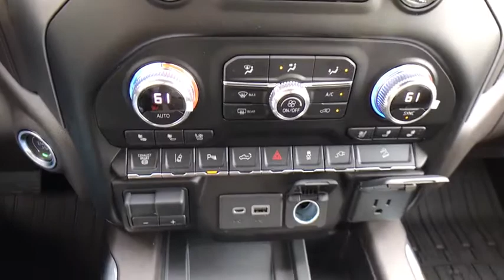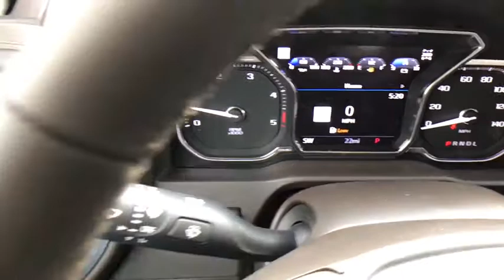2020 GMC Sierra 2500HD Allentown, Reading, Bethlehem, Philadelphia, Quakertown, PA Q400223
Carbon Black Metallic New 2020 GMC Sierra 2500HD available in Quakertown, Pennsylvania at Star Buick GMC Cadillac of Quakertown. Servicing the Allentown, Reading, Bethlehem, Philadelphia, PA area.
2020 GMC Sierra 2500HD Denali - Stock#: Q400223 - VIN#: 1GT49REY0LF223456

480 N West End Blvd Route 309

10-Speed Automatic, 4WD, Dark Walnut/Dark Ash Grey Leather. 2020 GMC Sierra 2500HD Denali Duramax 6.6L V8 Turbodiesel 4D Crew Cab 10-Speed Automatic Carbon Black Metallic
Preferred Equipment Group 5SA,3.73 Rear Axle Ratio,3.42 Axle Ratio,Wheels: 20 High Gloss Black Painted (LPO),Front Bucket Seats,Forge Perforated Leather-Appointed Front Seat Trim,10-Way Power Driver Seat Adjuster w/Lumbar,Denali Ultimate Package,Driver Alert Package I,Driver Alert Package II,Technology Package,Radio: Premium GMC Infotainment Sys w/Navigation,Electric Rear-Window Defogger,Rear Camera Mirror,OnStar & GMC Connected Services Capable,Bed View Camera,120-Volt Instrument Panel Power Outlet,Power Sunroof,GMC Protection Package (LPO),Cargo Convenience Package,Rear Underseat Storage (LPO),Lockable Console Vault (LPO),1st & 2nd Row All-Weather Floor Liner (LPO),Spray-On Pickup Box Bed Liner w/Denali Logo,6 Rectangular Chromed Tubular Assist Steps,Deep-Tinted Glass,Front License Plate Kit,LED Smoked Amber Roof Marker Lamps,LED Cargo Area Lighting,Pickup Box,Black Front & Rear Molded Splash Guards (LPO),Chrome Recovery Hooks,Polished Exhaust Tip,Snow Plow Prep Package,Integrated Trailer Brake Controller,Trailer Tire Pressure Monitor Sensors,220 Amps Alternator,Engine Block Heater,Skid Plates,Off-Road Suspension,High Idle Switch,2-Speed Active Transfer Case,Driver Memory,Power Sliding Rear Window w/Defogger,10-Way Power Passenger Seat Adjuster w/Lumbar,GMC Connected Access Capable,Power Front Passenger Windows w/Express Up/Down,Power Rear Windows w/Express Down,Keyless Open & Start,Power Door Locks,Power Windows w/Driver Express Up/Down,Rear Wheelhouse Liners,Winter Grille Cover,Remote Vehicle Starter System,Compass Located In Instrument Cluster,Floor-Mounted Center Console,Signature Denali Grille,Safety Alert Seat,Hill Descent Control,Exhaust Brake,Wireless Charging,Heated Driver & Front Outboard Passenger Seats,Heated 2nd Row Outboard Seats,120-Volt Bed Mounted Power Outlet,12-Volt Rear Auxiliary Power Outlet,Heated & Ventilated Front Bucket Seats,Heavy-Duty 80 Amp Battery,2 USB Ports,2 USB Ports (1st Row),Electrical Lock Control Steering Column,Manual Tilt-Wheel/Telescoping Steering Column,Hitch Guidance w/Hitch View,IntelliBeam Automatic High Beam On/Off,In-Vehicle Trailering System App,SiriusXM w/360L,HD Radio,Ultrasonic Front & Rear Park Assist,Following Distance Indicator,Forward Collision Alert,Rear Cross Traffic Alert,Lane Departure Warning System,Universal Home Remote,Automatic Emergency Braking,Steering Wheel Audio Controls,Lane Change Alert w/Side Blind Zone Alert,Bose Premium 7 Speaker Sound System,2nd Row Dual USB Charge-Only Ports,Unauthorized Entry Theft-Deterrent System,Multicolor 15 Diagonal Head-Up Display,HD Rear Vision Camera,HD Surround Vision w/2 Trailer View Camera Provisions,4G LTE Wi-Fi Hotspot Capable,X31 Off-Road Package,4-Wheel Disc Brakes,Air Conditioning,Electronic Stability Control,Front Center Armrest,Navigation System,Tachometer,Voltmeter,ABS brakes,Alloy wheels,Auto-dimming door mirrors,Automatic temperature control,Brake assist,Bumpers: body-color,Delay-off headlights,Driver door bin,Driver vanity mirror,Dual front impact airbags,Dual front side impact airbags,Front anti-roll bar,Front dual zone A/C,Front fog lights,Front reading lights,Front wheel independent suspension,Fully automatic headlights,Garage door transmitter,Genuine wood console insert,Genuine wood door panel insert,Heated door mirrors,Heated front seats,Heated rear seats,Heated steering wheel,Illuminated entry,Low tire pressure warning,Memory seat,Occupant sensing airbag,Outside temperature display,Overhead airbag,Overhead console,Panic alarm,Passenger door bin,Passenger vanity mirror,Power door mirrors,Power driver seat,Power passenger seat,Power steering,Power windows,Rear reading lights,Rear seat center armrest,Rear step bumper,Rear window defroster,Remote keyless entry,Security system,Speed control,Speed-sensing steering,Split folding rear seat,Steering wheel mounted audio controls,Telescoping steering wheel,Tilt steering wheel,Traction control,Trip computer,Turn signal indicator mirrors,Variably intermittent wipers,Ventilated front seats,Auto-dimming Rear-View mirror,8 Speakers,Compass,AM/FM radio: SiriusXM,Display: analog,Auto High-beam Headlights,Premium audio system: Premium GMC Infotainment